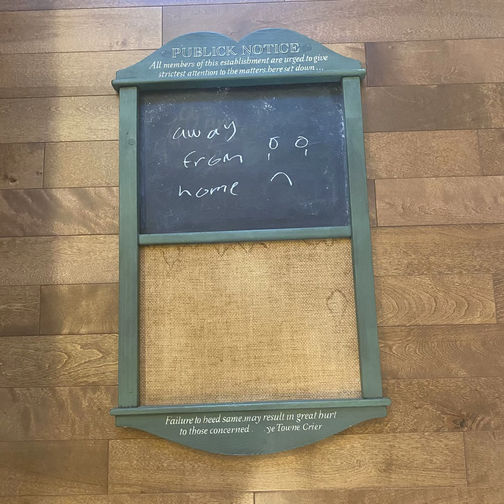away from home (mashup) - A Great Big World & more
Songs used (in order of appearance):
 A Great Big World - Say Something